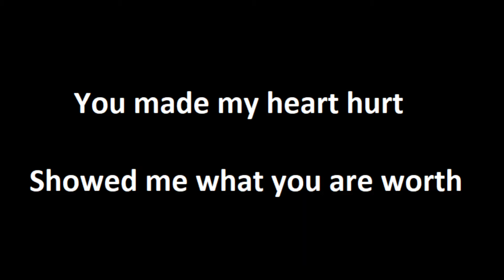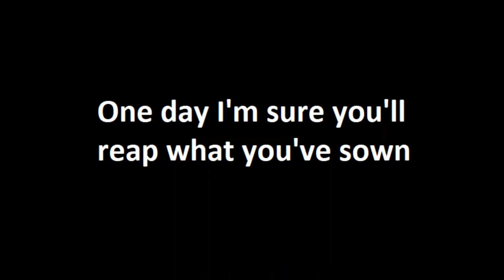What You Deserve - Gareth Hollis. Lyrics Only But Please Make A Song If You Can. Collaboration.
*LYRICS BELOW* Collaboration Wanted! I cannot play any instruments myself so I have uploaded this "song" in the hope that there's people out there with the talents to make this into an actual song. The beauty of the internet is we can collaborate all around the world without ever even meeting up with each other. If you think you can do something with these lyrics, please share your efforts as I would love to hear what talented musicians can do with my work. I'll upload more songs as I get the time to record them. Please excuse the quality; they are just recorded on my phone.

You made my heart hurt
Showed me what you are worth
Maybe one day you'll get what you deserve
Kicked me to the curb
Left me in the dirt
One day I hope you get what you deserve

Should have done the math
Me + you = bad
Let's hope that karma comes to kick your ass
You should wear a badge
"The worst you ever had"
But one day karma's gonna kick your ass

You look at life through rose tinted lenses
And live like there are no consequences
I know you seem to think that you're perfect
But your personality is your defect

All you did was moan
And stare at your phone
But one day you will reap what you've sown
Just a mindless clone
Whose views are not your own
One day I'm sure you'll reap what you've sown

You were such a bad deal
But I've learned to heal
Perhaps one day you'll know how that feels
Your love wasn't real
More like an ordeal
But maybe one day you'll know how that feels

Yeah, you're a reject!